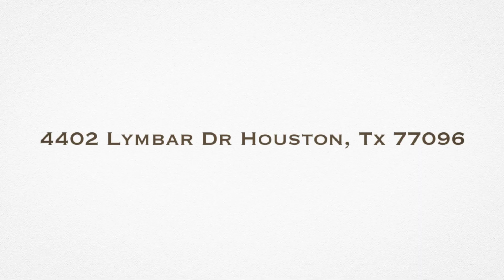4402 Lymbar Dr Houston Tx 77096